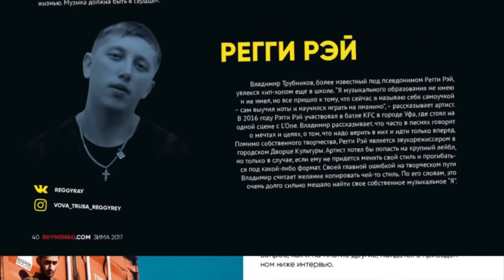MiyaGi & Эндшпиль: интервью 2017 (премьера)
Заказать ПЕЧАТНЫЙ журнал RHYME Magazine, в котором вышло большое интервью MiyaGi & Эндшпиль, а также большая их фотосессия - можно в нашем паблике и на сайте rhymemag.com